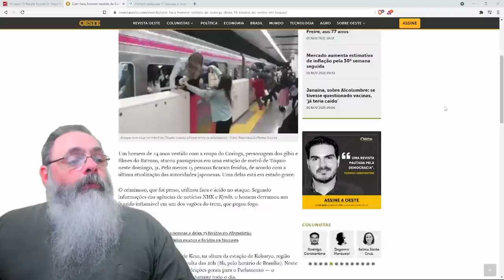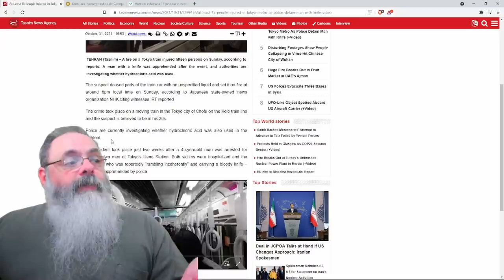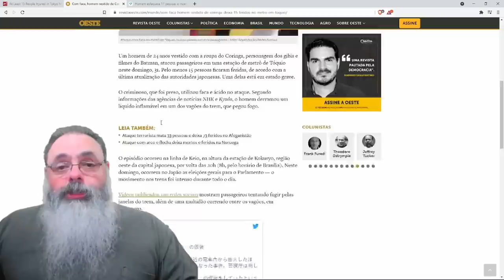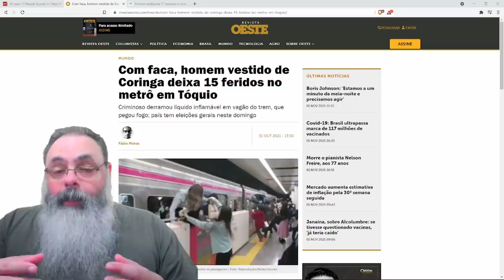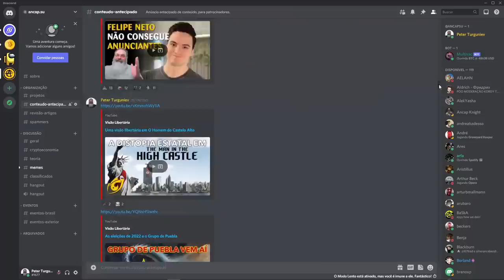Homem vestido de coringa esfaqueia 15 pessoas, joga ácido e incendeia vagão do metrô de Tokyo